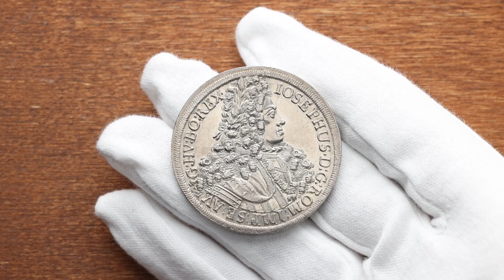Joseph I., 1 Thaler 1711, Hall